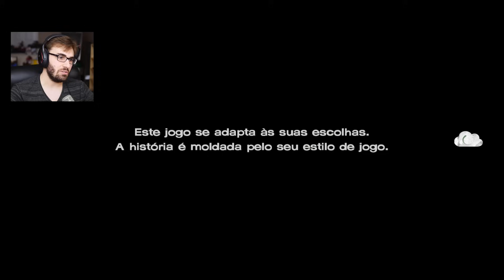THE WALKING DEAD A NEW FRONTIER #10 - DA FORCA! (Gameplay em Português)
Vídeo gameplay do jogo The Walking Dead: A New Frontier (The Walking Dead Game Temporada 4 / Season 4, parte da série de jogos The Walking Dead Game da Telltale Games), com tradução / legendas em Português.

The Walking Dead: A New Frontier, Episódio 5: Da Forca.

The Walking Dead: A New Frontier está disponível para PC, Android, iOS, Mac, PS4 e Xbox One. Este vídeo gameplay foi gravado com a versão de PC em 1080p 60fps.

The Walking Dead: A New Frontier download - onde baixar? Via Steam para PC, Xbox Marketplace para Xbox One, PS Store para PS4, e respectivas lojas de iOS e Android.